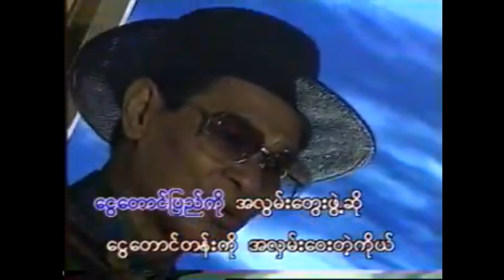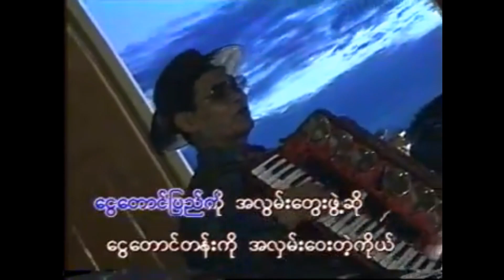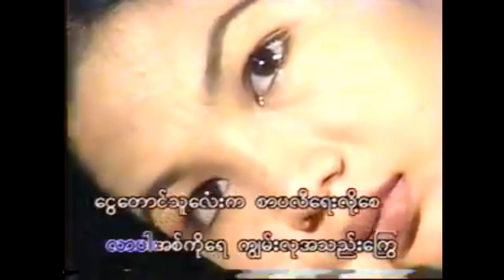ငွေတောင်သူ - အကော်ဒီယံအုန်းကျော် | Ngwe Taung Thu - Accordion Ohn Kyaw